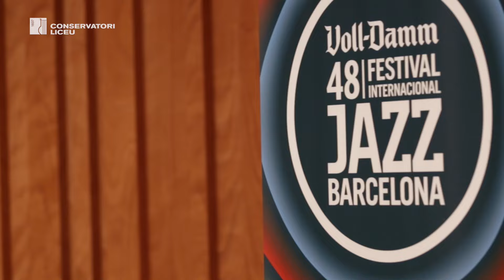Masterclass amb SFJAZZ COLLECTIVE | Cicle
El mític grup californià SFAZZ Collective arriba al Conservatori del Liceu! El cicle de masterclasses Liceu Jazz porta us porta el millor jazz, amb el mecenatge de la Fundació de Música Ferrer-Salat i en col·laboració amb el 48è Voll-Damm Festival Internacional de Jazz de Barcelona. Viu el millor jazz!

12 anys després de la seva fundació SFJAZZ Collective es manté com un dels laboratoris més imaginatius de l’escena jazzística mundial. Ara aquest col·lectiu torna a Barcelona amb dos dels seus membres històrics, Miguel Zenón i Matt Penman, juntament amb altres músics com Sean Jones o David Sánchez, en una classe magistral al Conservatori del Liceu prèvia al seu concert en homenatge a Miles Davis en el 25è aniversari de la seva mort.